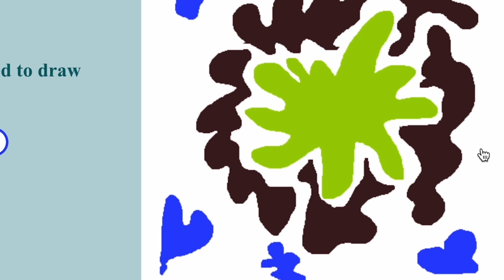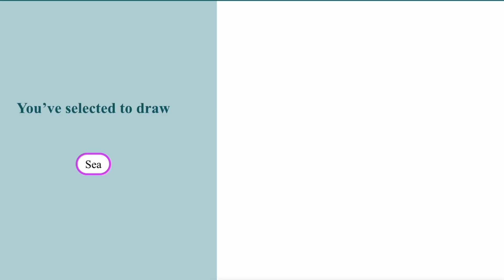Make-A-Scene: Greater creative control for AI image generation.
Using AI to augment human creativity is a powerful use of technology — but it’s not enough for AI to just generate content.  To push creative expression forward, people should be able to shape and control the content a system generates.